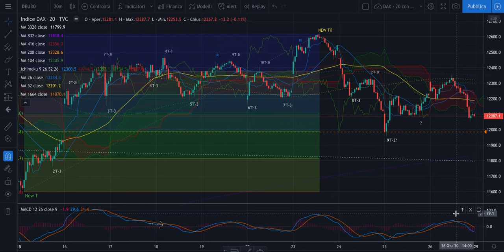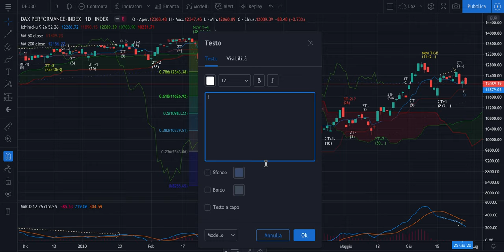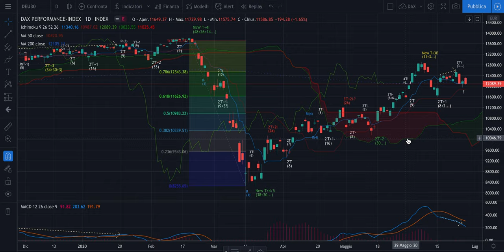DAX - Analisi Weekly - Lo "stato dell'arte"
Buona sera,

Nel video quanto è successo venerdì e lo stato dell'arte ad oggi, in preparazione dell'analisi che farò tra circa 7-8 ore.

Buon ascolto.

Jacopo

P.s. Questo canale non è per chi fa polemica sterile. Non verranno tollerati atteggiamenti di questo tipo in alcun modo e si verrà rimossi all'istante. Qui non funziona come su Trading View.